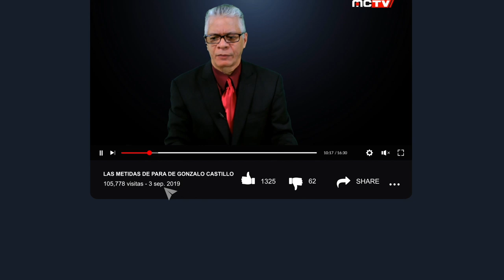LAS AYUDAS DE COVID19 PARA RD... DONDE ESTAN?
Hace varias semanas que venimos viendo una cantidad enorme de personas y personal médico pidiendo ayudas para combatir el coronavirus.
sin embargo, no se ve dicha ayuda, al contrario se ve una campaña política por parte del candidato del oficialismo Gonzalo Castillo por todo el territorio nacional.

Lo que nos hace pensar, a república dominicana le han llegado ayudas de todas partes del mundo para combatir dicho virus.

Donde están todos esos Recursos?`